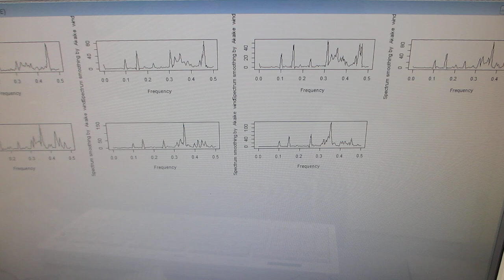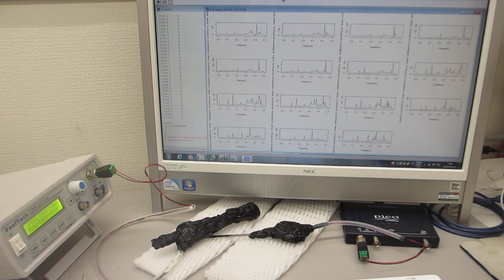超音波プローブによるスイープ発振制御技術（オリジナル超音波システムの開発技術）